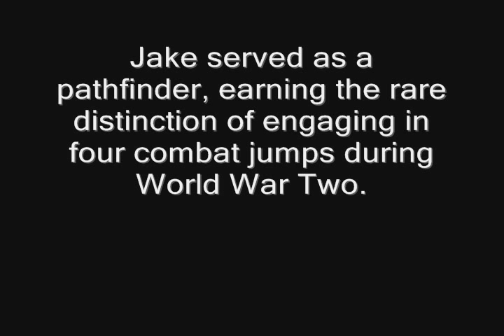Jake McNiece, WWII pathfinder speaks.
Veteran 101st Airborne Pathfinder, Jake McNiece talks to reenactors at the first annual Peru, KS tactical.  Nov. 2004.